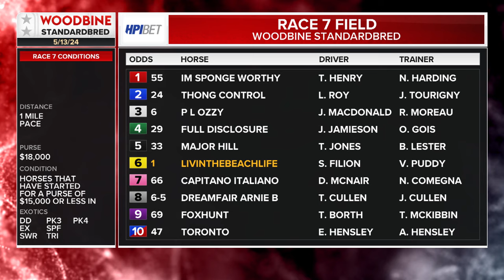Mohawk, Sbred, May 13, 2024 Race 7 | Woodbine Horse Race Replay